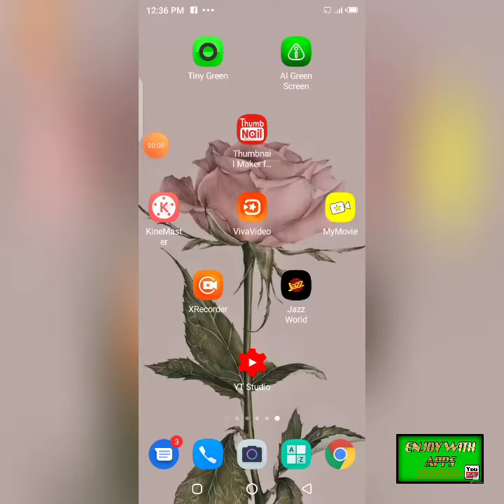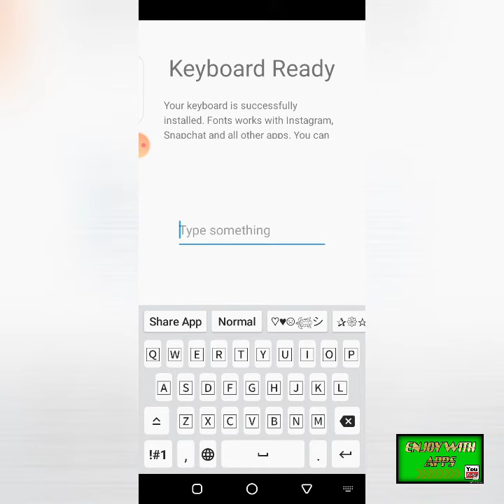❤︎❣︎☾︎♡︎♥︎❥︎ ༒︎☠︎︎ 𝐖𝐡𝐢𝐜𝐡 𝐢𝐬 𝐭𝐡𝐢𝐬 𝐊𝐞𝐲 𝐁𝐨𝐫𝐝 ☠︎︎༒︎❥︎♥︎♡︎☽︎❣︎❤︎.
𝐀𝐩𝐩𝐥𝐢𝐜𝐚𝐭𝐢𝐨𝐧 𝐋𝐢𝐧𝐤